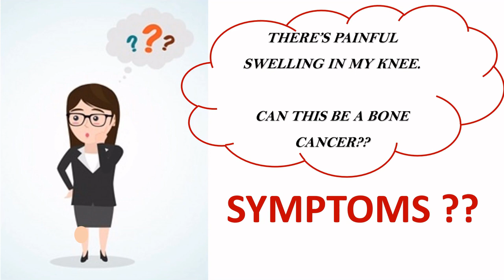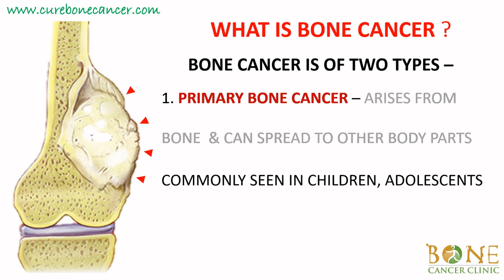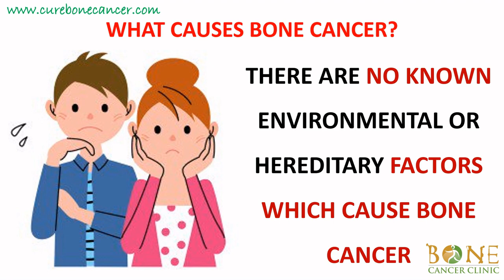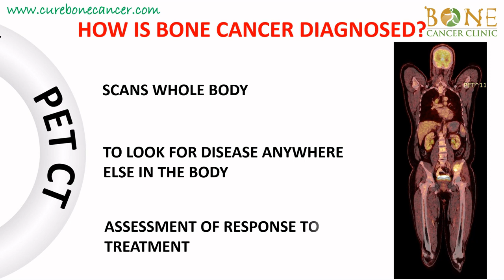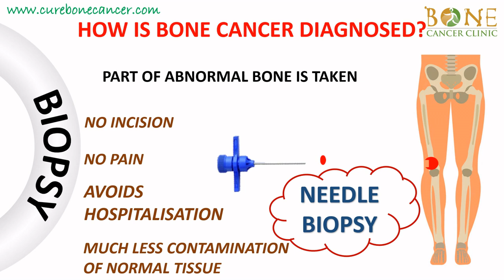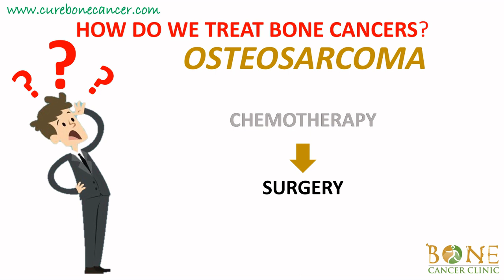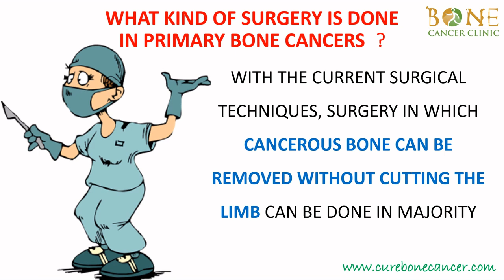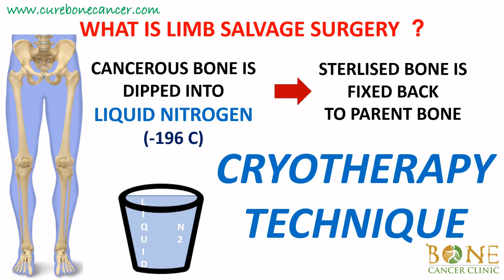BONE CANCER - CAUSES, SYMPTOMS, DIAGNOSIS, TREATMENT, SURGERY, CHEMOTHERAPY I Bone Cancer is CURABLE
Bone Cancer is a rare cancer. Is Bone Cancer Curable? What is Bone Cancer? What causes Bone Cancer? What Are signs and symptoms of bone cancer? What are types of bone cancer?
What is treatment of bone cancer?
0:00 Introduction
0:57 What is Bone Cancer?
1:10 Types of Bone Cancer?
1:58 What are the symptoms of Bone Cancer?
2;54 Pathological fracture in Bone Cancer
3:25 What Causes Bone Cancer?
3:50 How is bone cancer diagnosed?
4:03 Role of X-ray In diagnosis of bone cancer
4:45 Role of MRI in diagnosis of bone cancer
5:10 Role of PET CT in diagnosis of bone cancer
5:26 Role of Biopsy in diagnosis of bone cancer
6:03 Comparison of open biopsy with needle biopsy in diagnosis of bone cancer
6:40 No role of FNAC in diagnosis of bone cancers
6:58 How is Bone cancer treated? What is treatment of bone cancer?
9:15 What kind of surgery is done in Primary bone cancers?
9:45 What is limb salvage surgery in Bone cancers?
10:05 ECRT technique in limb salvage surgery for bone cancers?
10:43 Cryotherapy technique in the treatment of bone cancers?
11:20 Is bone cancer Curable?
11:40 Whom to consult once diagnosed or suspected to have bone cancer?

What is cure rate/ success rate in bone cancer?
What are the investigations needed to diagnose bone cancer?
What is difference between Needle biopsy and open biopsy?
Is there any role of FNAC in Bone cancers?
What is primary and secondary bone cancer?
What is treatment of Osteosarcoma?
How is Ewing's Sarcoma treated?

Watch out this video to find answers for frequently asked questions on bone cancer?

You can also click on the following link to know about Bone cancers( Haddi Ka Cancer) in Hindi

For more information/ appointments/ second opinion, please log on to our

or whatsapp your queries at 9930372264

Dr Rajat Gupta
Orthopaedic Oncosurgeon
Bone Cancer Clinic
SCO 141 (Backside)
Sector 14
Panchkula (Chandigarh Tricity)
Haryana 134113
INDIA